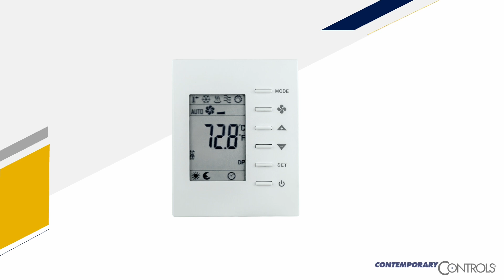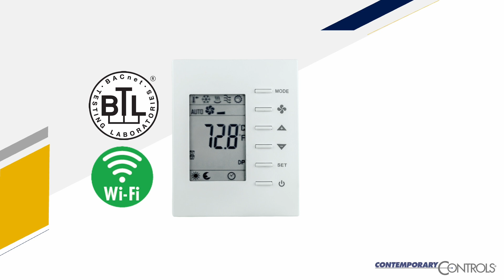BASstat 121 Introduction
Introduction to the BAST-121 Single Mode Thermostats.
BACnet-Compliant Wired or Wireless Communicating Thermostats.